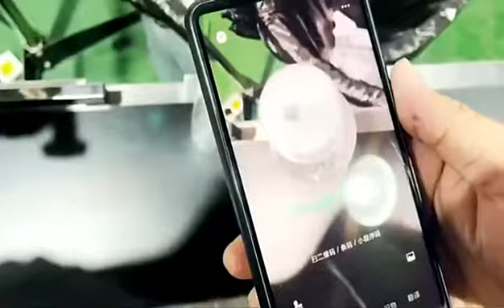MX1880PRO for qr code and bar code printing/Whatsapp/Wechat:+86-18171274707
MX1880PRO for food&beverage industrial packaging of qr code, bar code, date, serial number printing